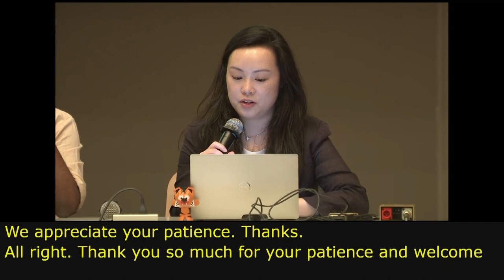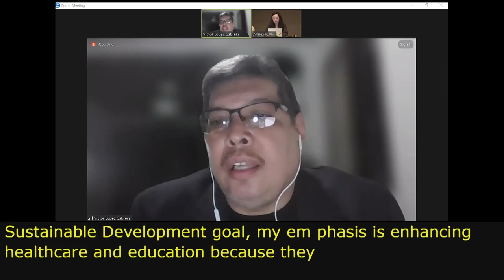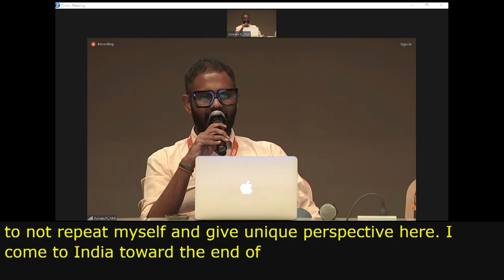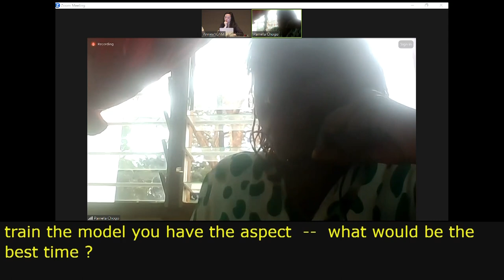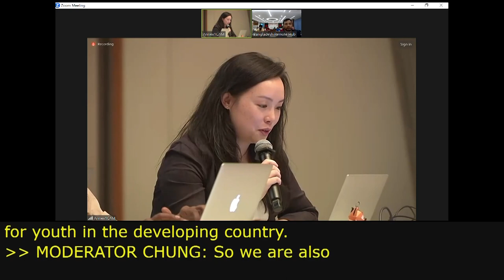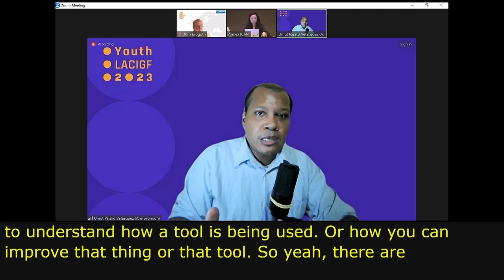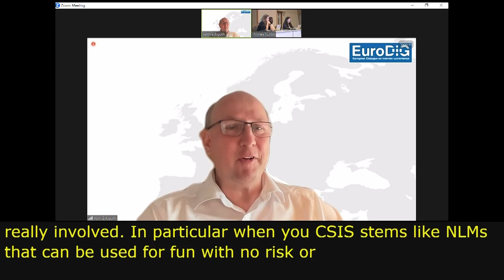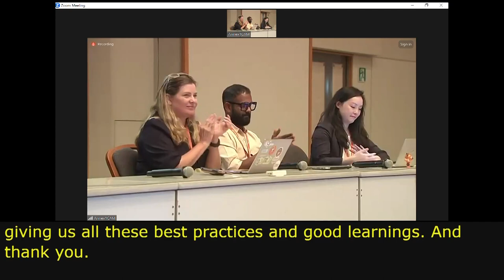IGF 2023 Day 1 Workshop Room 1 Artificial Intelligence & Emerging Tech